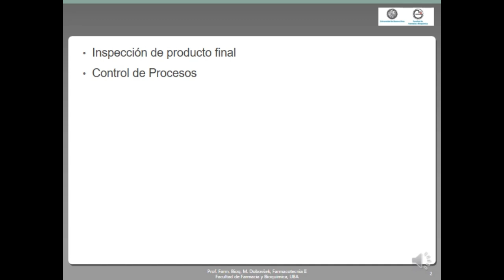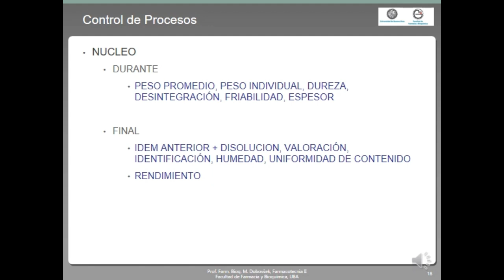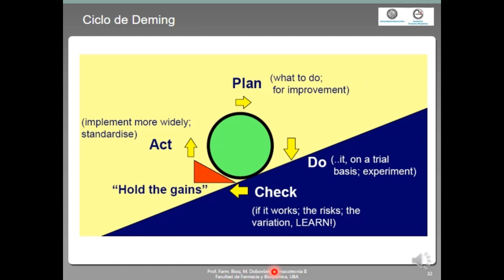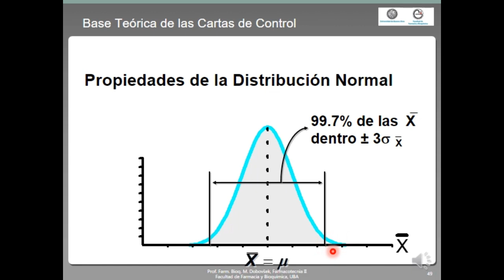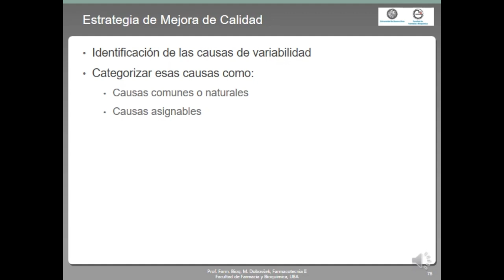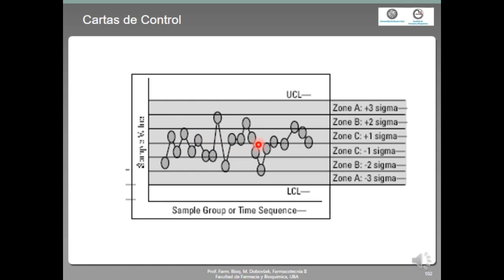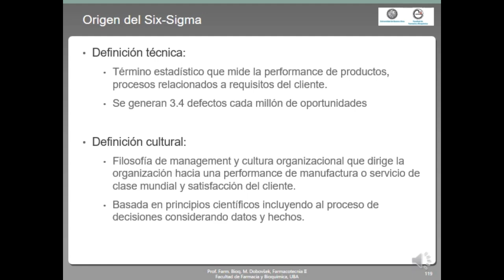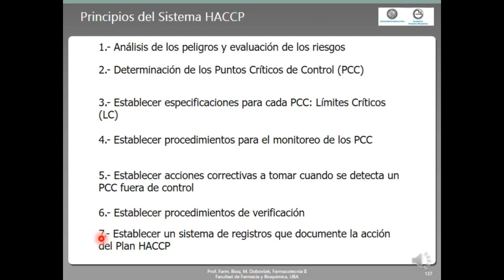Control en procesos